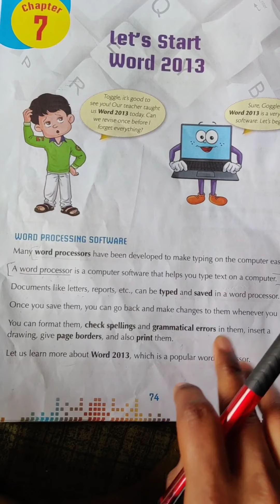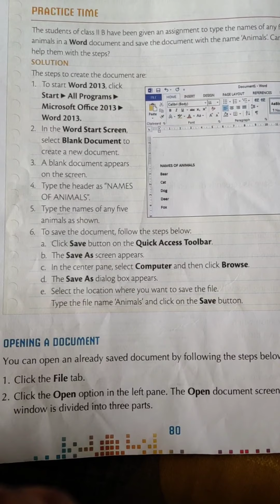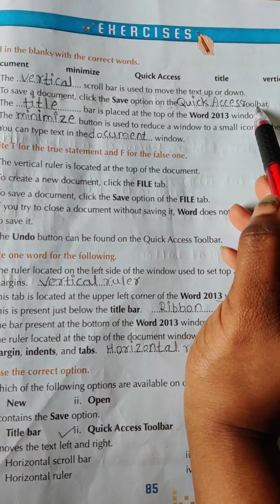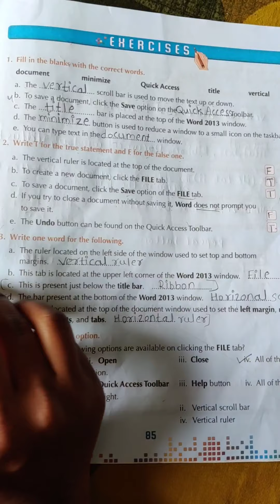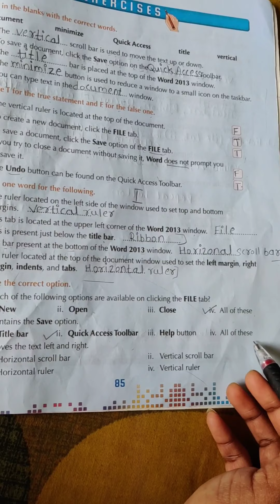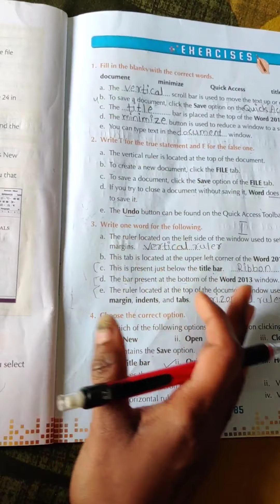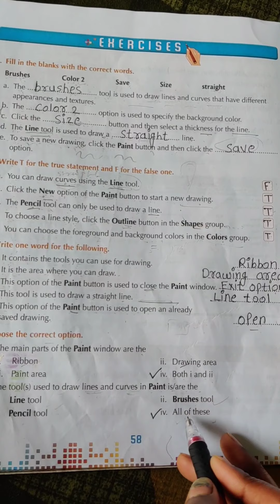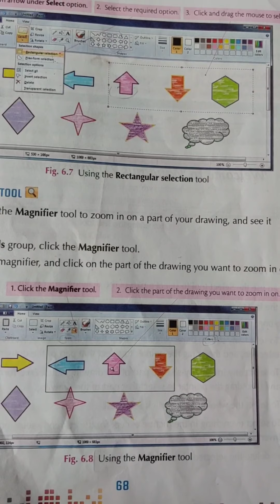Class:2. Subject: Computer. Chapter no.7:. Let's start word 2013. Date:24/2/21